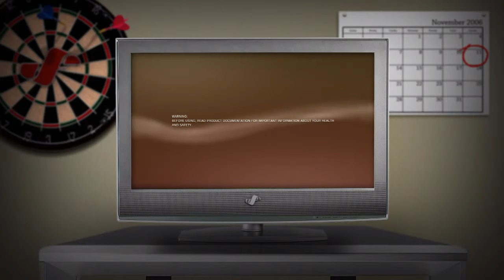Oh remember playstation bot up